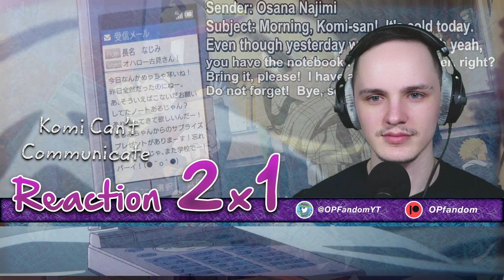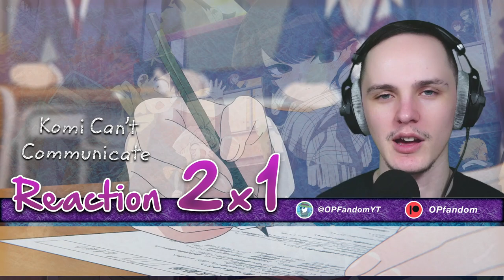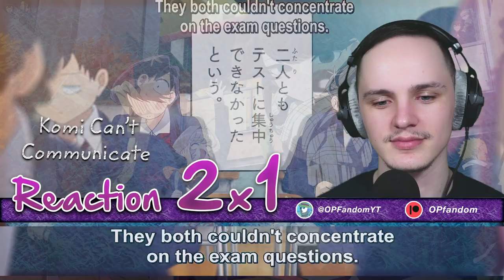BEST GIRL IS BACK!! | Komi Can't Communicate Season 2 Episode 1 Reaction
0:00 Starter message
0:57 Reaction
11:16 Reaction review